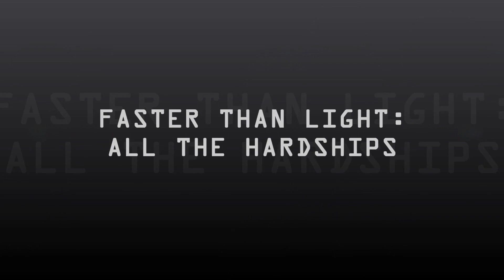I Need Energy on my Brain - FTL: All The Hardships - The Cerenkov - Try 2 Part 1